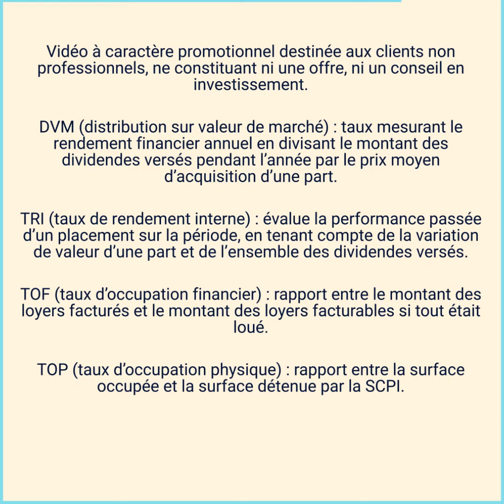🏛 SCPI LF Opportunité Immo - Bulletin du T2 2022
La SCPI LF Opportunité Immo a réalisé au second trimestre 2022, une collecte nette de 18,2 millions d’euros, ce qui va lui permettre de poursuivre ses investissements. L’activité locative est restée particulièrement soutenue. Les actifs libérés ont été rapidement reloués, notamment à Mitry-Mory (77) et Goussainville (95).

✔️ Les SCPI distribuées par Moniwan sont riches en caractéristiques, retrouvez celles de LF Opportunité Immo

📣 Investir comporte des risques, notamment de perte en capital.